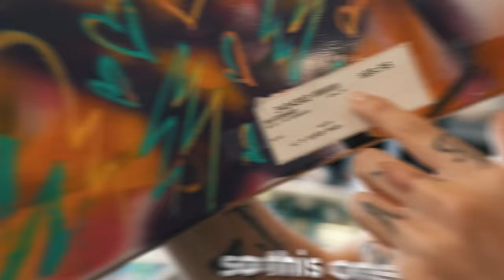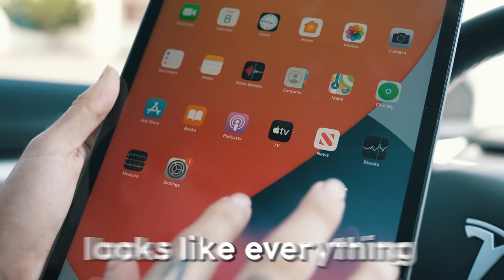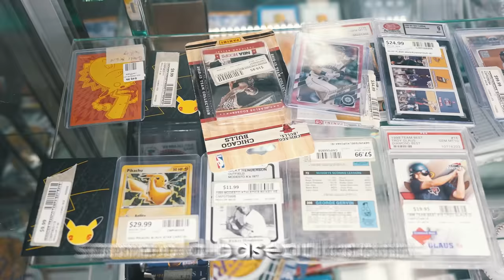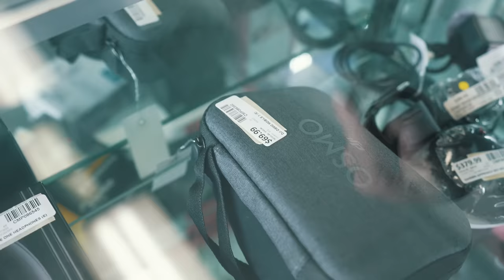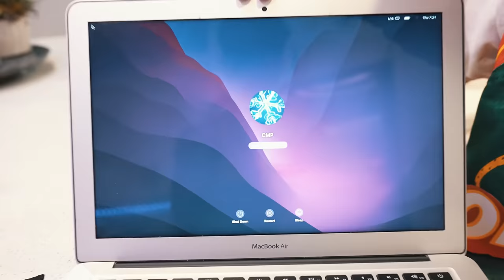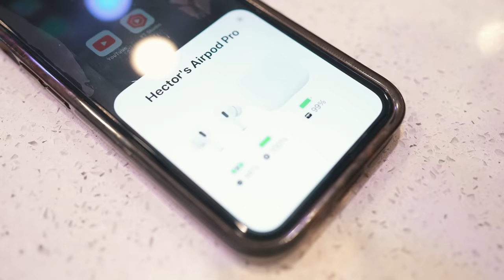I Bought Every SCAM in a Pawn Shop!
Simplistic - I feel violated ☹️